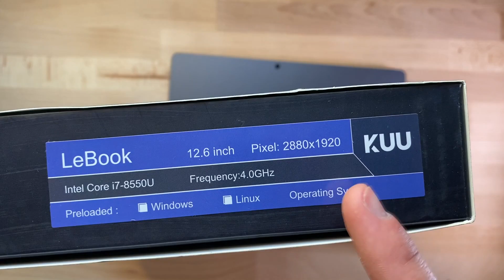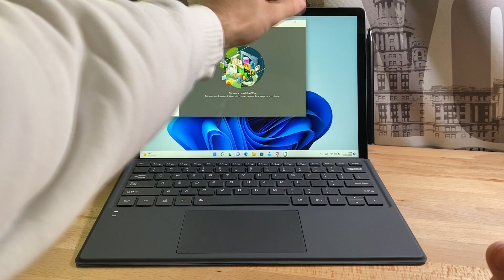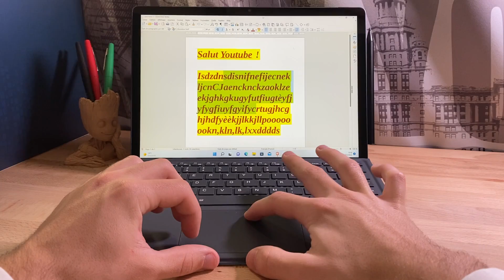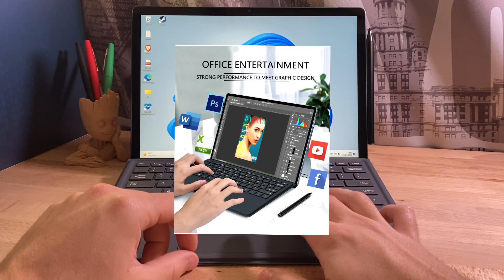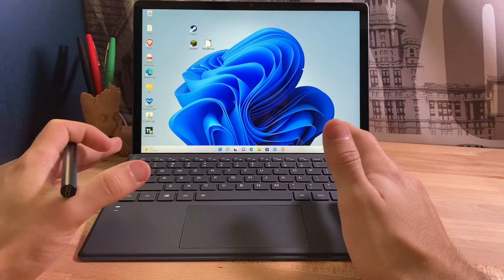JE TESTE LE LEBOOK PRO DE CHEZ KUU ! IMPRESSIONNANT ✔️ [FR]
Caractéristiques produit :

CPU: I7-8550U
GPU: intel HD Graphics 620
RAM: 16G DDR4
Stockage: 512G SSD
Speaker :1W*2
écran: 12.6inch 2880*1920(4:3)
Windows 10 (Possible de passer sur Windows 11)

Timecode :
00:00 Intro / Présentation du LeBook Pro
01:35 Connectiques
02:19 Clavier / Inclinaison de la tablette
03:19 Écran
03:42 Caractéristique (composants)
04:57 Test de l'ordinateur
05:25 Test avec du traitement de texte
07:20 Test sur Minecraft
09:05 Prix / Conclusion
09:42 Outro